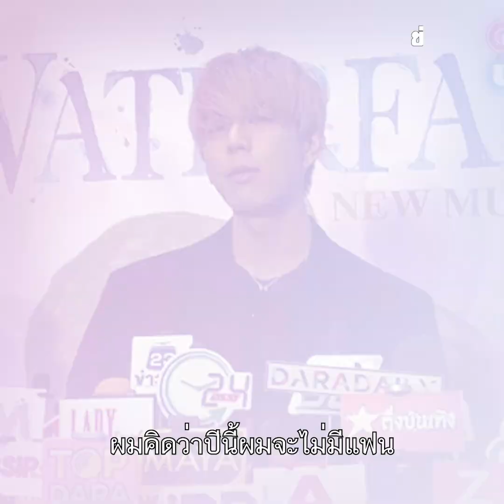ไบร์ท นรภัทร ข้องใจ ดราม่ามูฟออนไว เลิกราแฟนเก่า แต่สิ้นปีก็ยังจะไปเที่ยวด้วยกัน : Khaosod TV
ไบร์ท นรภัทร ข้องใจ ดราม่ามูฟออนไว เลิกราแฟนเก่า แต่สิ้นปีก็ยังจะไปเที่ยวด้วยกัน